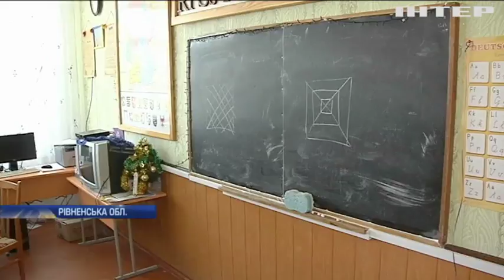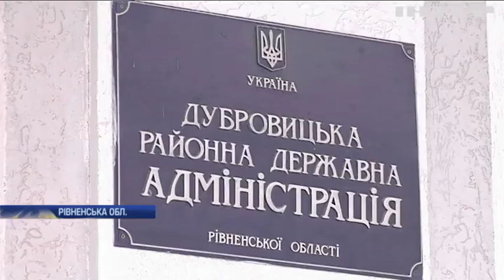На Рівненщині тепловики відімкнули школи від опалення